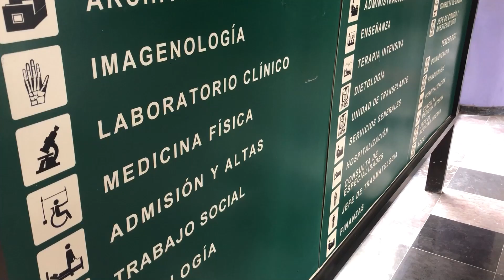Llama IMSS SLP a mantener actualizada vigencia de derechos para recibir atención médica